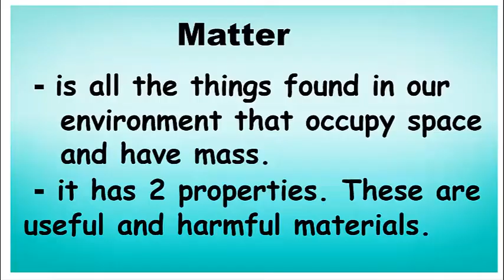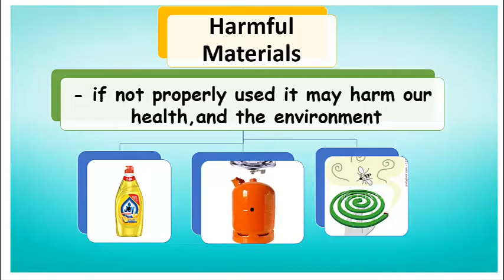Properties of Matter: Useful and Harmful Materials (lesson - 1)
Science Grade 5 Online Class